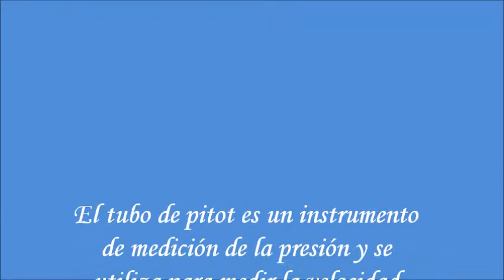experimento tubo de pitot 2